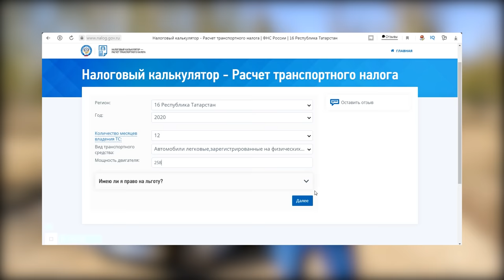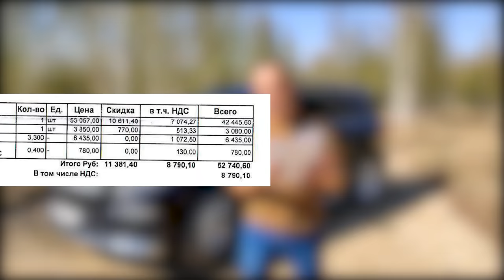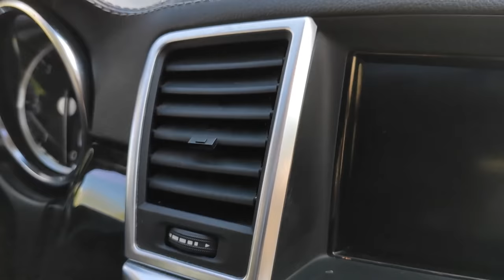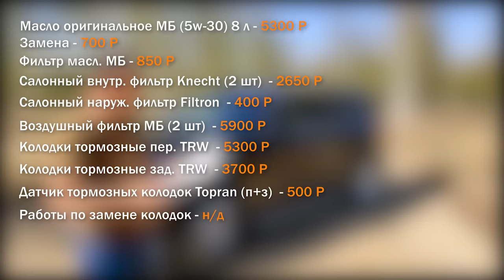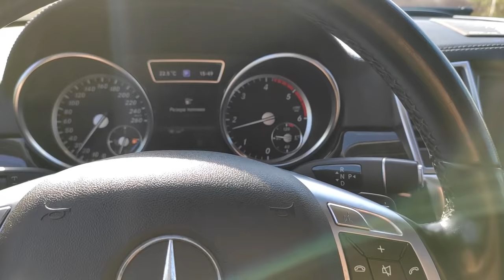MERCEDES GL 350 ('13 г.в.), РАСХОДЫ НА ОБСЛУЖИВАНИЕ. ОТЗЫВ ТРЕТЬЕГО ВЛАДЕЛЬЦА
В этом видео я расскажу вам про историю владения MERCEDES GL 350CDI, 2013 г.в. Данный семиместный, огромный автомобиль купил мой друг, пару лет тому назад. Покупал автомобиль с пробегом примерно 130000 км и на сегодняшний день он уже проехал +50000 км. Вы узнаете, с какими проблемами столкнулся владелец,  сколько ему уже пришлось вложить денег на обслуживание. Так же владелец поделится впечатлениями от автомобиля, расскажет, что ему нравилось в старой машине (audi a6) и, что ему нравится в новой машине.